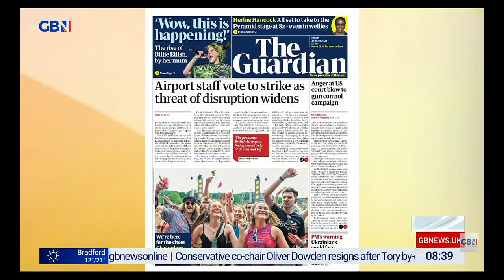GBNEWS: Breakfast with Stephen and Anne: Friday's Papers (Part III)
Guests: Tom Slater and Nichi Hodgson joins Breakfast with Stephen and Anne on GBNews for the look at the Britain's Newspapers for Friday.